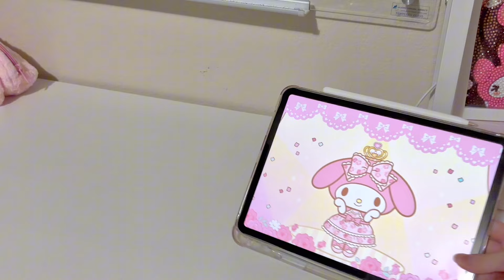aesthetic desk setup + tour 🌸 2024 | ASMR | sanriolve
set up my new desk with me from @sikaic !

music used ! - ♡

song: attention (newjeans)
song: marshmallow
song: new jeans (newjeans)
by: dani.hz